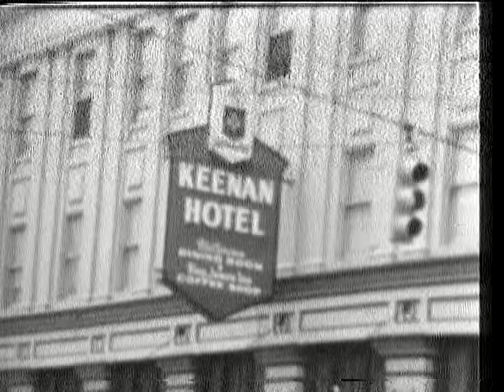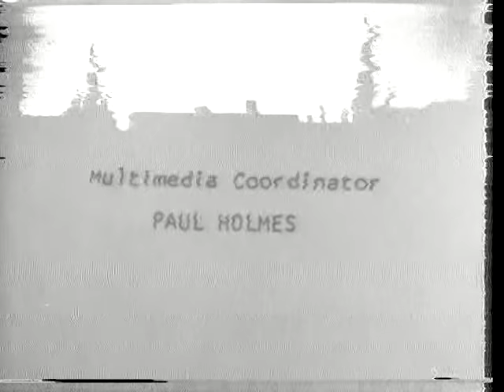Demolition of the Keenan Hotel--Fort Wayne, IN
A brief history of the hotel with interior and exterior views taken before the final closing. A total of thirteen views of the actual demolition are shown along with commentary from Jack Loiseaux, contractor for the blast. The tape features a multimedia approach utilizing shots from both tripod mounted and hand-held television cameras, 16mm film, 35mm. Edited by Steve Fortriede, Multimedia Producer-Paul Holmes